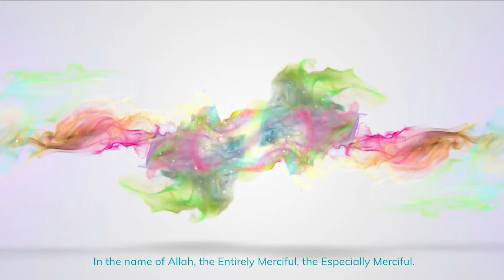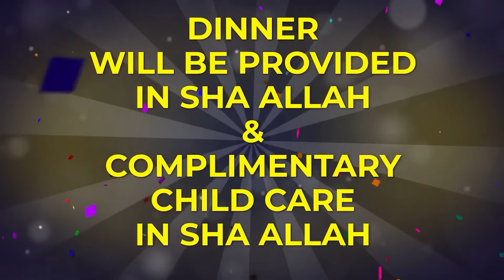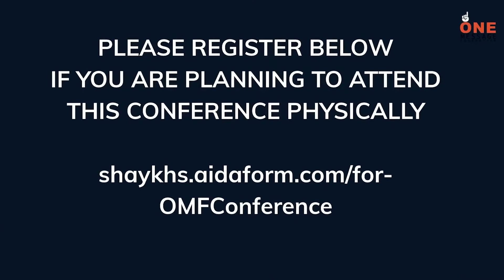WHERE IS THIS WOMAN? - Shaykh Uthman Ibn Farooq